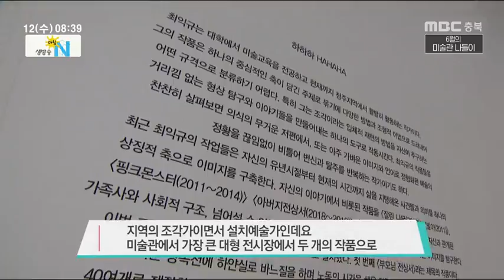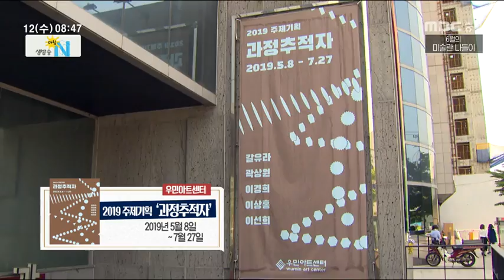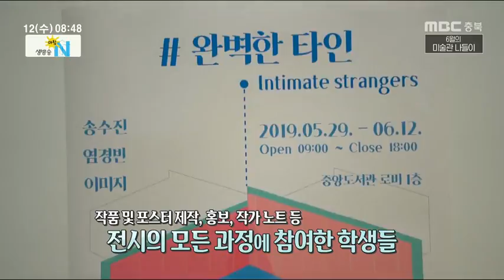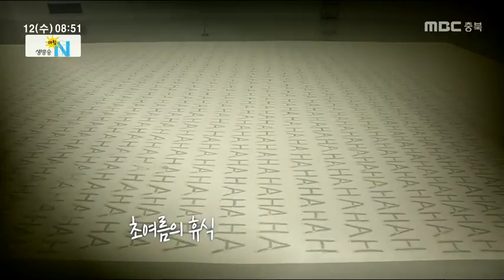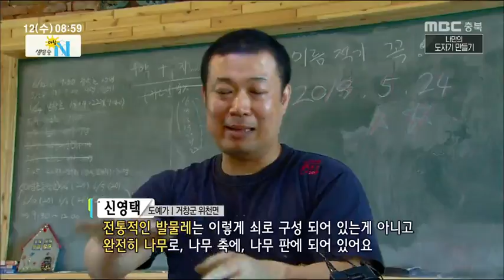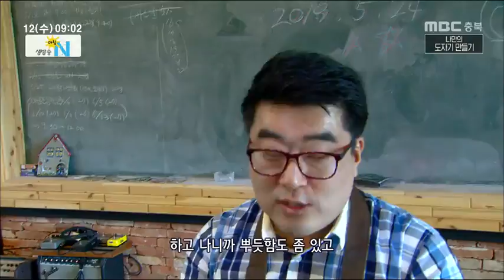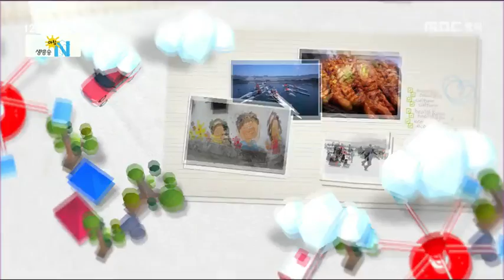생방송아침N_풀영상_20190612